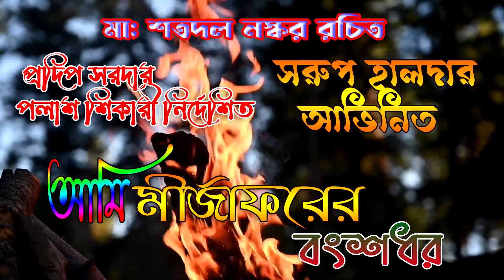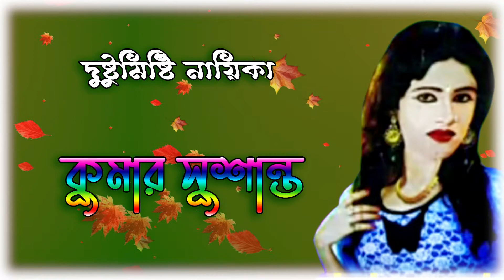দি|জনপ্রিয়||গাজন||সংস্থা||ধামাকা নিয়ে আসছে||আসিতেছে||Trailer||Das Sounds | Full HD